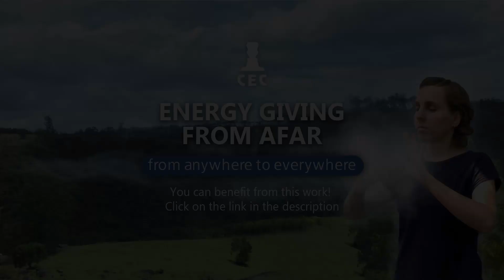Do the disembodied pets' spirits keep close to their owners?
Do the Spirits of Pets remain by the side of their owners after they pass away?
CEC (Center for Consciousness Studies) is a nonprofit association focused on the development of studies and research on Behavior and Spirituality with the aim of contributing to Human Consciousness Evolution. For us, self-knowledge and self-improvement are key points for building a better world.
We offer a Daily Task Assistance which aims to help people through an Energy-giving Work from Afar. It can help you to improve emotional balance, on treatment of diseases and many others. You can benefit from it from anywhere.